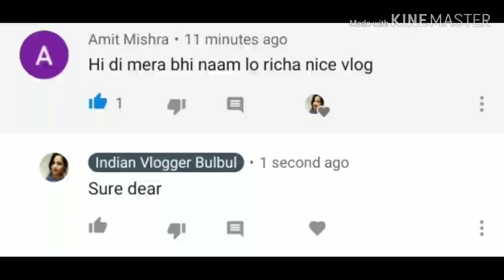ये अचानक कहा जाने की तैयारी शुरू हो गई।winter special Dinner tali 😋😋